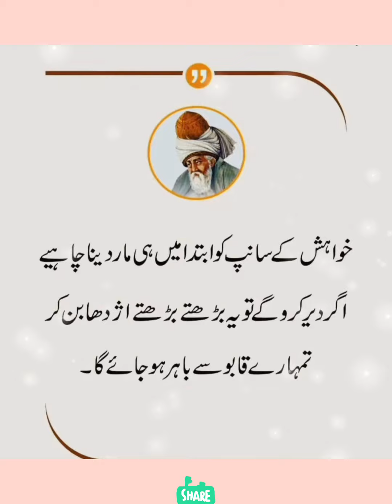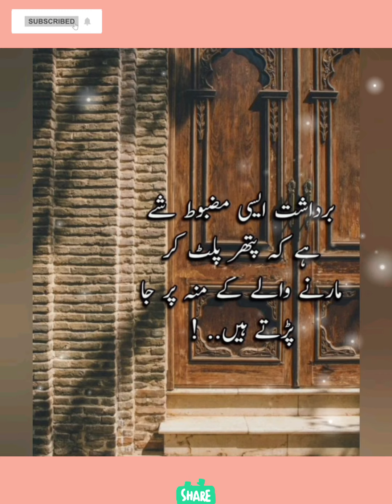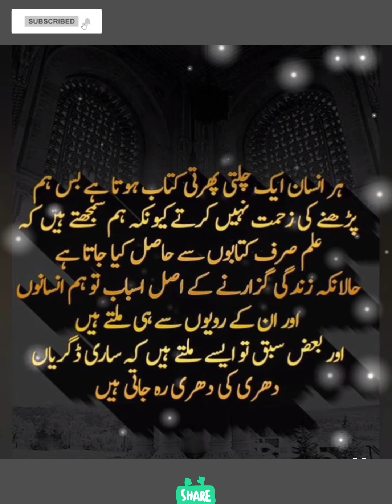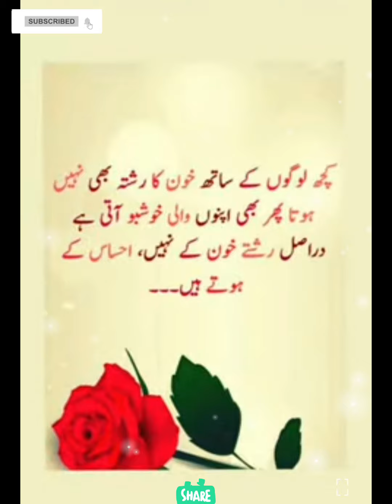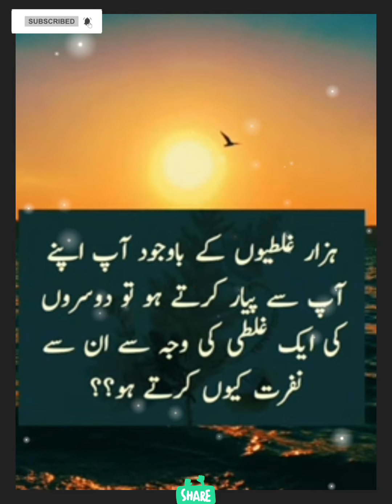beautiful islamic quotes status| beautiful islamic quotes for whatsapp status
cricket

islamic quotes status malayalam
islamic quotes in hindi
islamic quotes malayalam
islamic quotes status in english